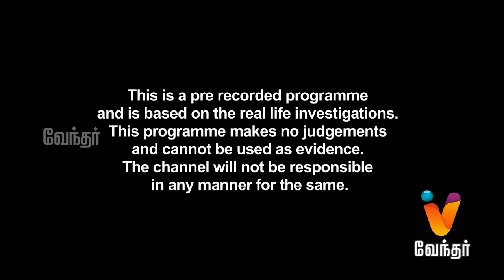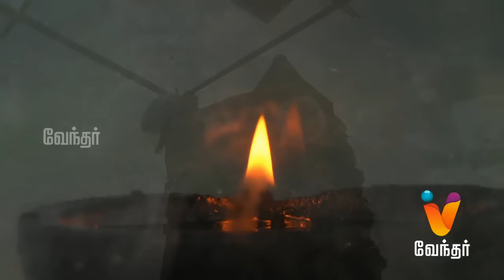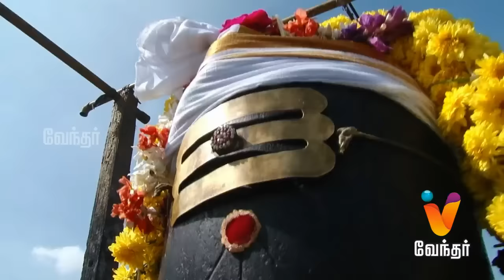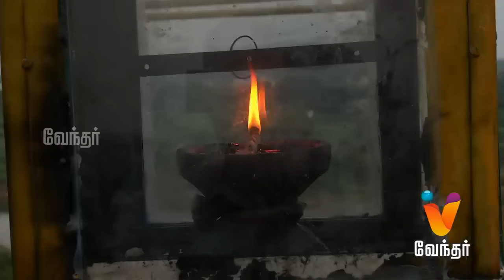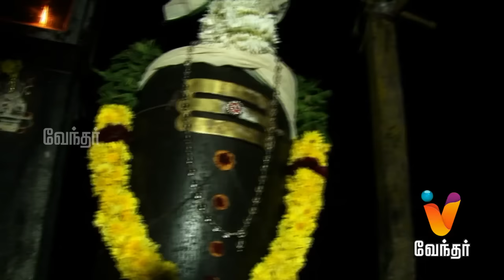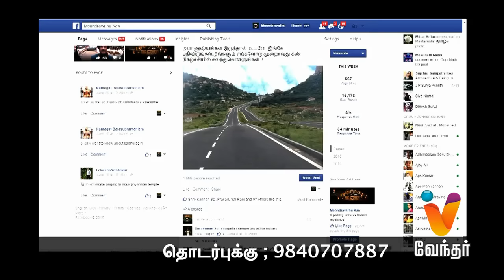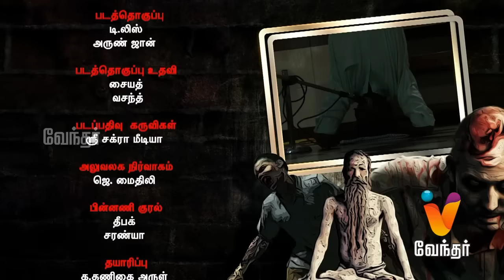Moondravathu Kan | [Epi - 364]